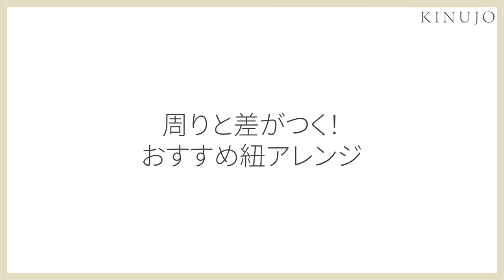【3分でできる】 超簡単！オシャレ上級者に見える『紐アレンジ』ヘアのポイント【褒められヘア】【KINUJO】【ヘアアレンジ】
00:00  OP
00:46 アイロンのポイント
01:19 結び方のポイント
03:17 前髪のポイント
04:02 ED

KINUJO厳選！周りと差がつくオススメヘアアレンジ！
今回は、とっても簡単でオシャレ上級者に見える、紐を使ったヘアアレンジをご紹介していきます！